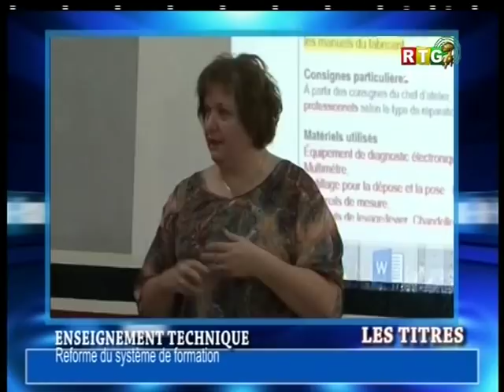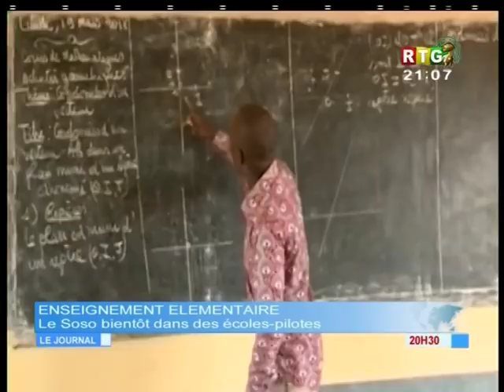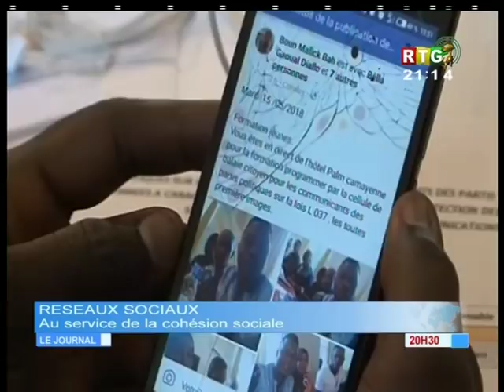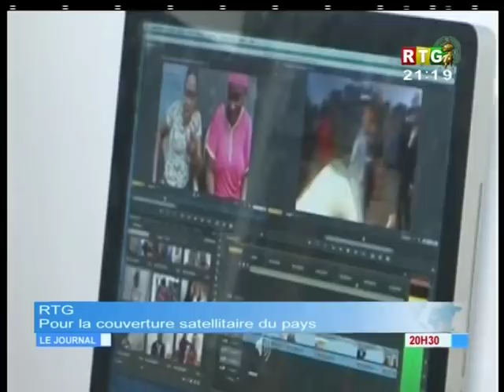RTG du 21 mai 2018: Décret: Kassory Fofana nommé P.M